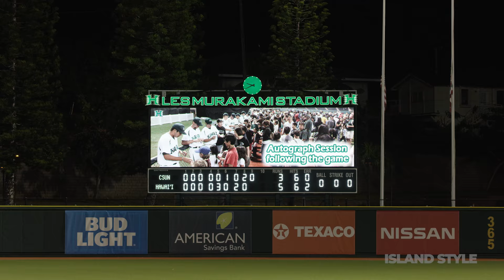Les Murakami Stadium ~ Taizo Time - Island Style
In this edition of Taizo Time Taizo evokes his nostalgic memories of growing up attending UH Baseball games with his father. Every sports fan can has certain sports moments that stick with them their entire life. This is why we love sports and sports culture. This is Taizo Time.

*Brief cameo of the Dance Machine expressing his sports memories through the art of dance.